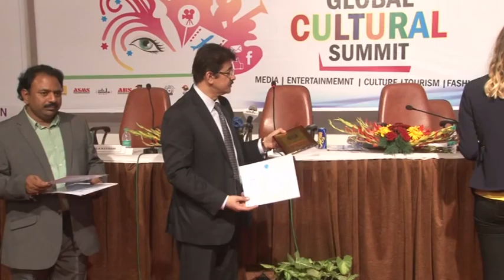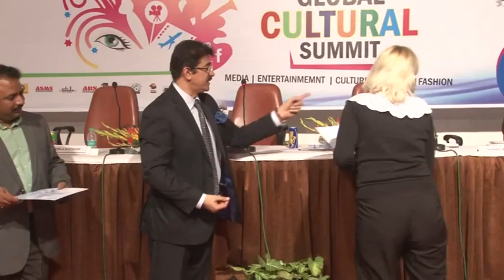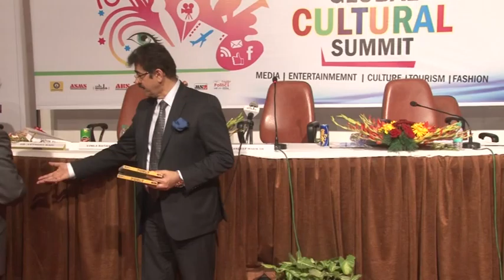Global Cultural Festival 2015 Part-4